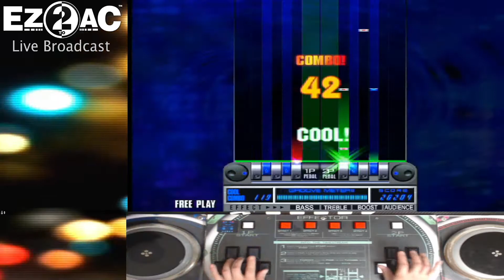EZ2DJ 1st SE Double Play 3주만 사귀어봐 NM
EZ2DJ 1st SE
Double Play 3주만 사귀어봐 NM